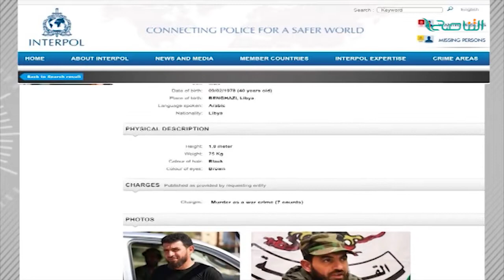تقرير | حوار المساء | ليبيا بين الانتهاكات والإفلات من العقاب | 30 - 9 - 2018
ــــــــــــــــــــــــــــــــــــــــــــــــــــــــــــــــــــــــــ
ــــــــــــــــــــــــــــــــــــــــــــــــــــــــــــــــــــــــــ
يمكنكم تحميل تطبيقنا TANASUH TV على الهواتف الذكية:
ــــــــــــــــــــــــــــــــــــــــــــــــــــــــــــــــــــــــــ
التناصح